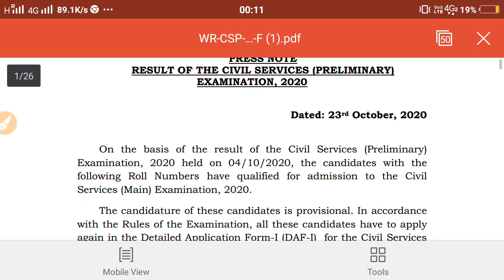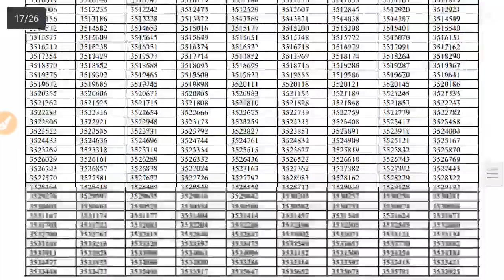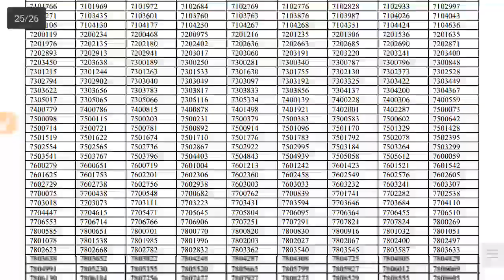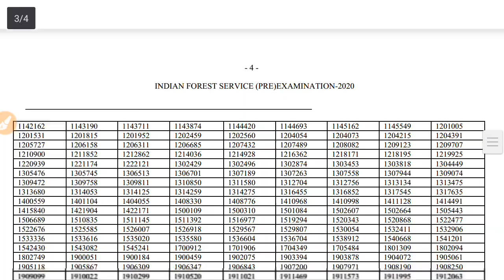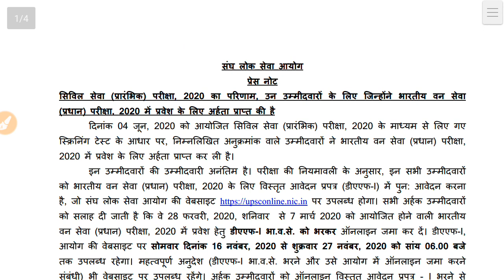Upsc Civil services Prelims Result 2020/सिविल सर्विसेज 2020 परिणाम घोषित/Upsc Prelims Result cut off